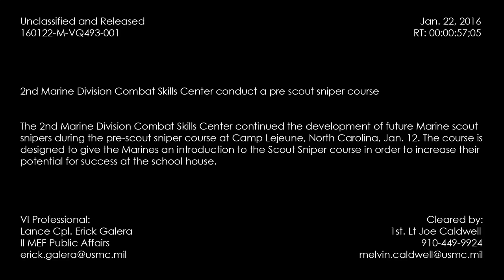2nd Marine Division Combat Skills Center Conduct a Pre Scout Sniper Course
The 2nd Marine Division Combat Skills Center continued the development of future Marine scout snipers during the pre-scout sniper course at Camp Lejeune, North Carolina, Jan. 12. The course is designed to give the Marines an introduction to the Scout Sniper course in order to increase their potential for success at the school house.